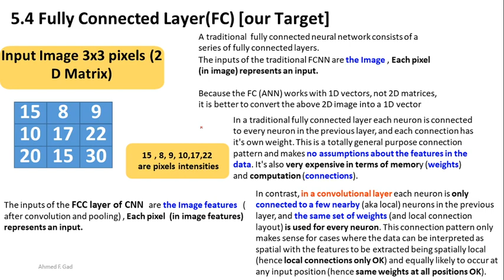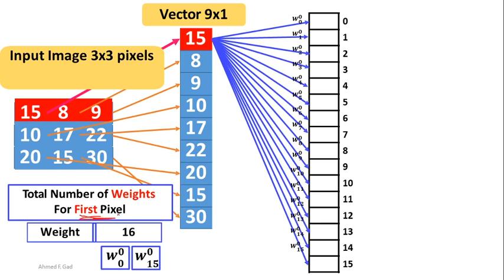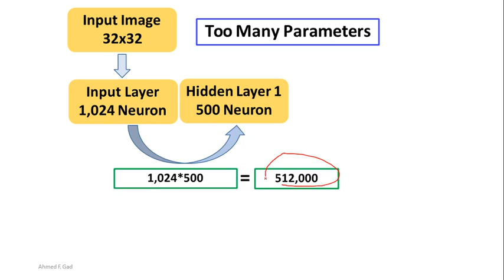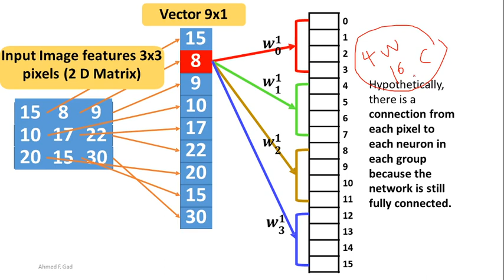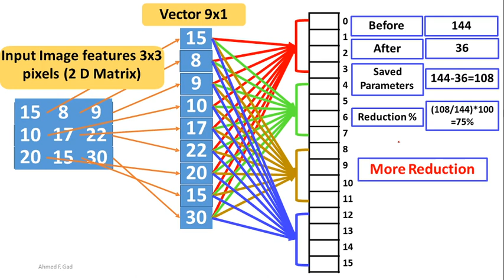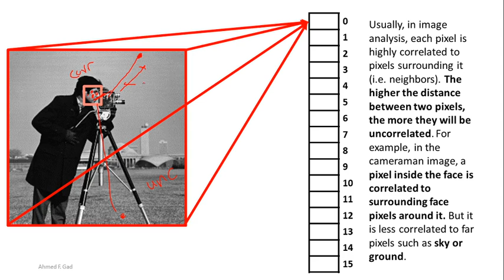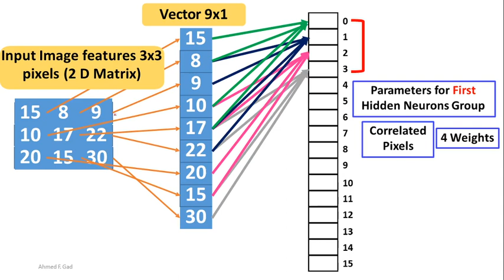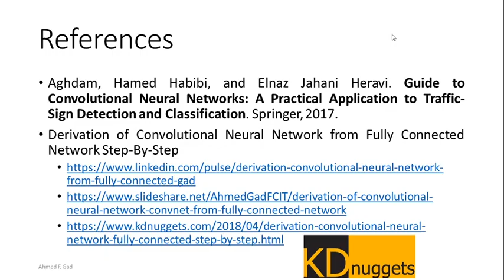Neural Networks -Convolution Neural Network- Part III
Fully Connected Layer of CNN ( Convolution Neural Network) in details
  With Comparison  with traditional fully connected
neural network